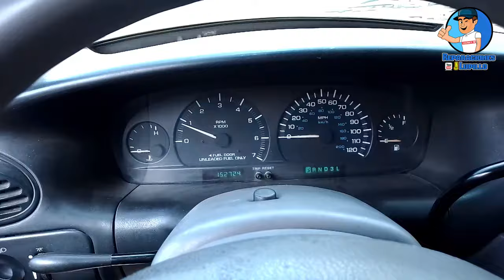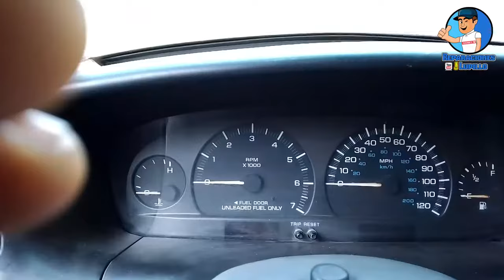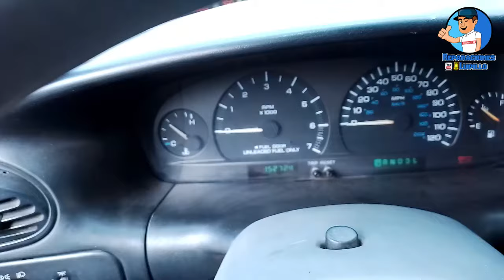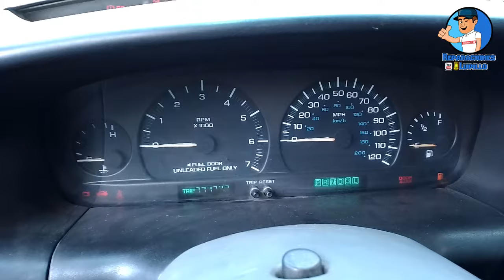Closter de voyager modelo 1998 no marca nivel de combustible ni de temperatura ni los testigos